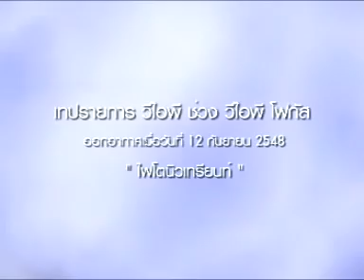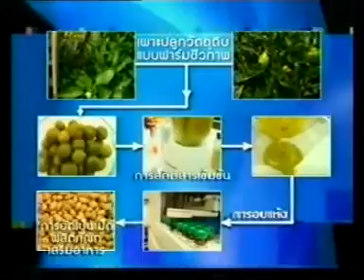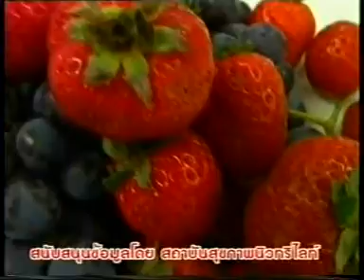VIP ไฟโตรนิวเทรียน